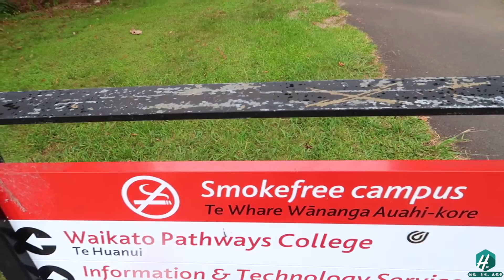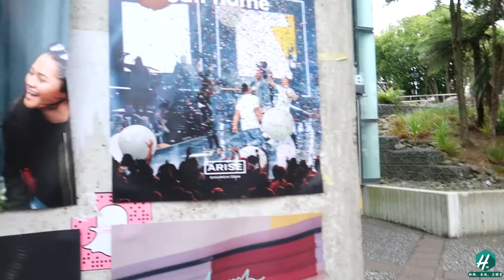Harold专访：汉密尔顿，怀卡托大学，语言班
汉密尔顿，怀卡托大学，语言班